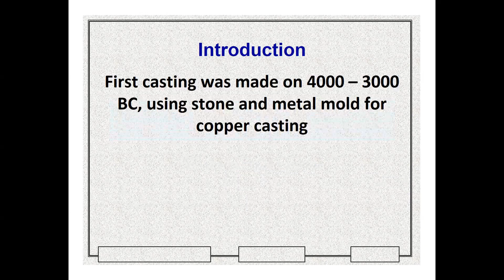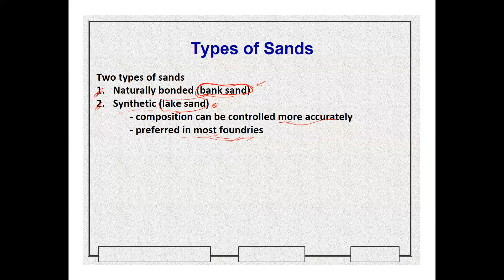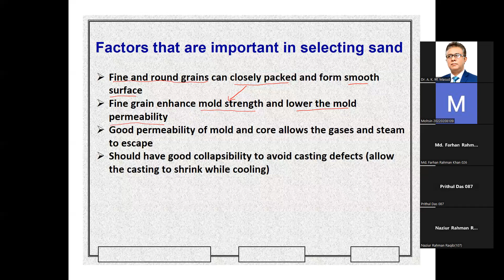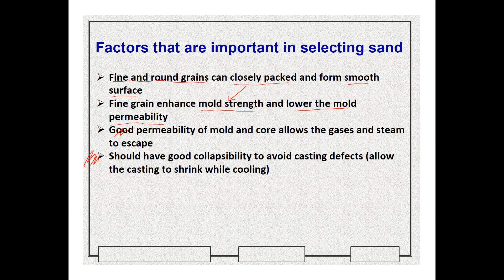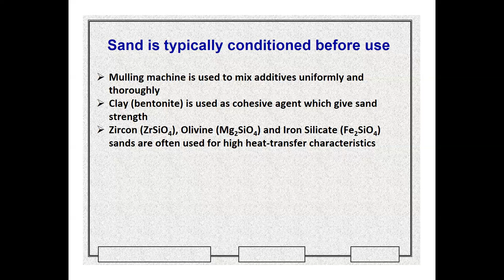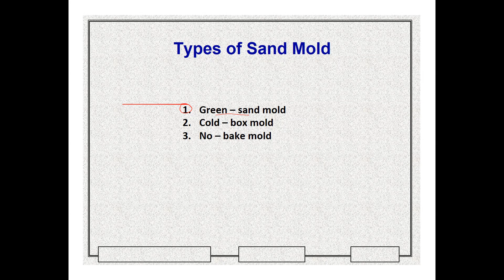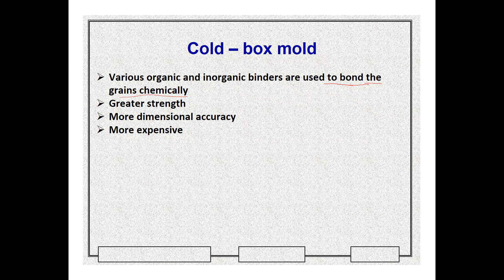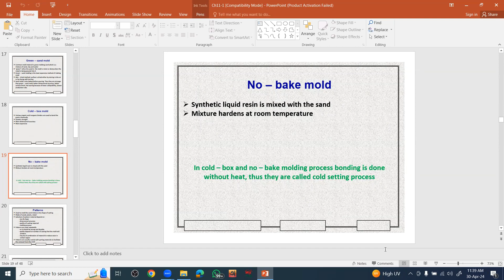IPE 2101(Part-B).....Lecture = 1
Topic: Metal-Casting Processes

Course Name : Manufacturing Process

Teacher Name : AKM Masud